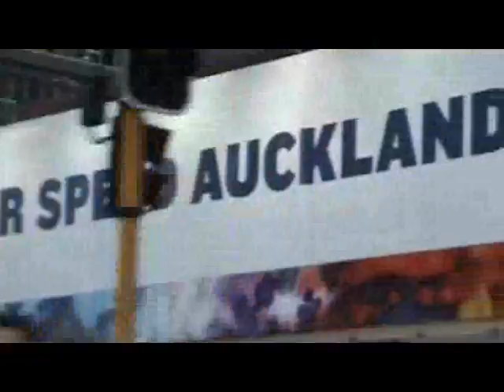Mary TV #8 - Tupperware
Mary hosts a Tupperware party and questions just has Tupeprware been a preferred household brand for decades.